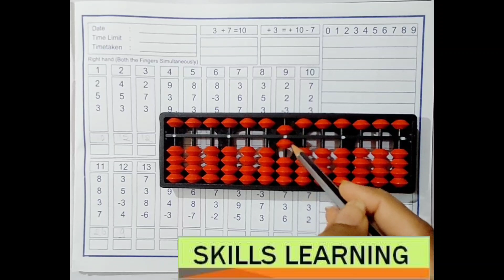Abacus Formula Big Friend +3= - 7 + 10 Abacus New Series 2023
ABACUS IS A MENTAL MATH PROGRAMME
ABACUS FULL COURSE 【FREE】| Learn Abacus Beginners to Advance 2023
Abacus classes
Abacus making
 Abacus model
Abacus level 1 in tamil
 Abacus math
Abacus competition
 Abacus class 2
 Abacus class3
 Abacus competition video
 Abacus full course
Abacus teacher training course in malyalam
 How abacus help
How to make abacus
 How to learn abacus
How to teach abacus level 1 at home
 How to use abacus for beginners in English
 How to make abacus for 1 class
How to draw abacus
 How to play abacus
How to learn abacus in telgu
How to abacus math
 Is abacus really helpful
 Is abacus worth it
Is abacus classes good
 Is abacus easy to learn
 Is abacus
Is abacus Indian
What is abacus classes
What is abacus math
 What is the meaning of abacus
What is abacus
What is abacus maths
 What is the use of abacus in maths
 What is abacus malyalam
What is sip abacus
 What is abacus up registration
What is abacus method
What is abacus competition
Why abacus is important
Why learn abacus
Which abacus is best
Which abacus to buy
 Which abacus shows the number 2
Which is best vedic maths or abacus
Which abacus course is best
Which abacus classes is best
Which abacus tool is best
 Which abacus should I buy
 Do the problems on abacus
Do the abacus model
 How to do abacus addition
How to do division in abacus
 How to do abacus circuitry
 How to do mental abacus
How to do abacus in tamil
How to do big friend in abacus
 How to do abacus math
Does abacus help in learning maths
What number does the abacus show
How does abacus help
Abacus classes
 👉Limited Seats
👉No registration fees
 👉12 classes in a month
👉5 Students in one batch
👉Special Attention to every students
 👉Offline/online classes available
👉H.K.G. to 8th Tusion classes available
free Abacus lesson 1 abacus meaning Abacus lesson 2

abacus classes near me
abacus meaning
abacus meaning in hindi
abacus classesfree
what is abacus
who invented abacus
abacus images
image of abacus
abacus near me
abacus up
# abacus kit
abacus computer
abacus maths
how to use the abacus
abacus class
abacus drawing
abacus tool
abacus was invented by
abacus in hindi
how to use abacus
abacus model
abacus full form
abacus online classes
abacus for kids
abacus was the first
abacus classes near me with fees or free
abacus consultancy
abacus scale
abacus worksheets for level 1
abacus picture
abacus numbers worksheet
abacus franchise
abacus level 1 exam paper
abacus classes online
Abacus meaning in english
abacus computer history
abacus software
picture of abacus
abacus book #
ancient abacus #
abacus calculator
abacus pronounciation
abacus price
abacus classes fees
what is abacus in maths
abacus online
abacus religare
what is abacus computer
where was abacus invented
abacus sums
abacus consulting
digit abacus worksheet
abacus flower
abacus maths
abacus benifits
benifit of abacus
pic of abacus
indian abacus
abacus toys
abacus image
abacus pics
abacus history of computer
abacus class near me
abacus slate
abacus champs academy
model of abacus
benifits of abacus
full form of abacus
abacus benifit
abacus practice sheet level 1
abacus formula
abacus game
abacus training
abacus pic
skills learning

For any query ask me in comment box
आप मुझसे अबेकस के विषय में कोई भी प्रश्न कमेंट बॉक्स में पूछ सकते है।
Thanks🙏
जय श्री श्याम🚩🚩🚩🚩🚩
जय श्री बालाजी🚩🚩🚩🚩🚩🚩🚩